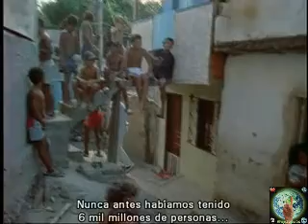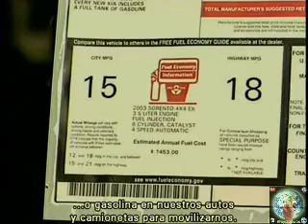The Force of Destiny 1 of 5 (Spanish subs)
The Force of Destiny - The Science and Politics of Climate Change
Second disc of the movie "The Day After Tomorrow".

In fact, I bought this "Special Edition" Original-DVD and think that this kind of information should be available for free, even on TV because it´s important that people get involved about how important it is to take care of the environment. You can now watch the entire documental in 5 parts. It´s with Spanish subtitles! Take your time and watch all parts.

Now in Spanish:

Hola amigos. Compré esta edición especial en original, cual cuenta con dos DVD´s y encontré en el segundo disco este documental. Creo que es importante la difusión de estos tipos de documentales, hasta por la tele porque la gente debe estar conciente del tema y empezar en actuar para cuidar el medio ambiente. Subí el documental completo y son 5 partes subtituladas para que puedan entender todo. Tómense el tiempo para ver todas las partes completas y entran a mi perfil para ver más noticias sobre el tema. Gracias.